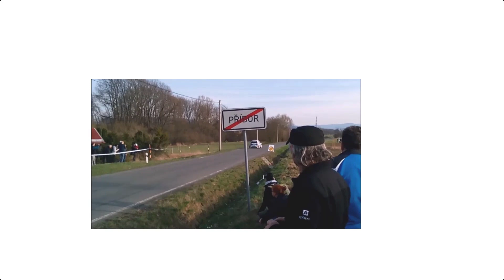RALLYE VYSOČINA TIŠNOV 1993 (Crash & Action)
A máme tu další video ze série NĚCO Z HISTORIE.Tentokrát se podíváme na RALLYE VYSOČINU která se jela v Tišnově v roce 1993.